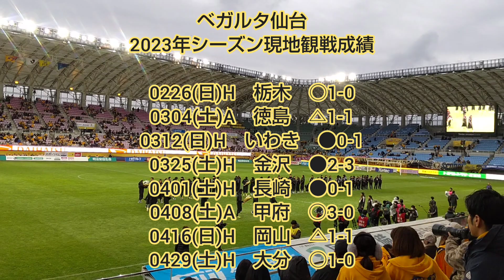ベガルタ仙台 2023年J2リーグ最終節 最終戦セレモニー FC町田ゼルビア戦後